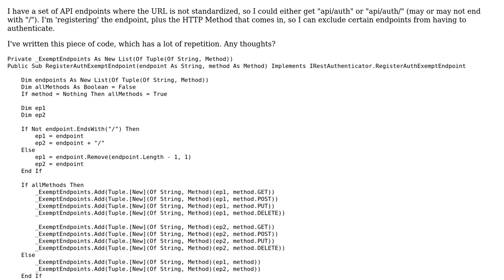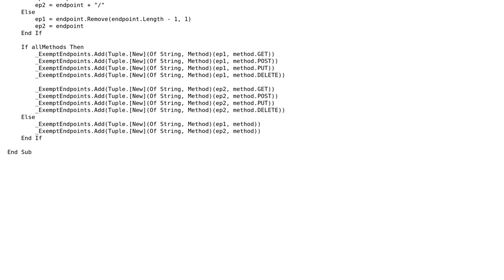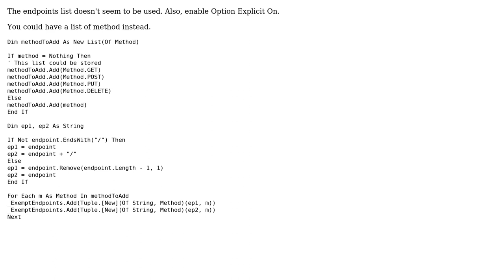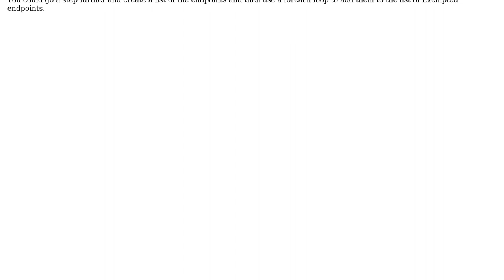Code Review: Registering endpoints and HTTP method for exemption of authentication (2 Solutions!!)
Code Review: Registering endpoints and HTTP method for exemption of authentication

With thanks & praise to God, and with thanks to the many people who have made this project possible! | Content (except music & images) licensed under CC BY-SA | Music | Images & others | With thanks to user the_lotus user RubberDuck user Malachi user Greg and the Stack Exchange Network Trademarks are property of their respective owners. You are responsible for your own actions.